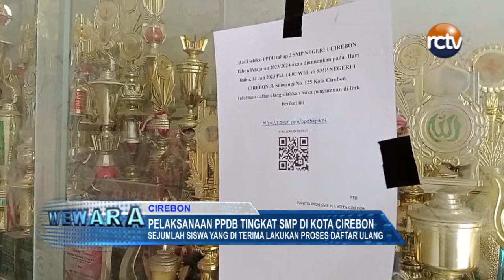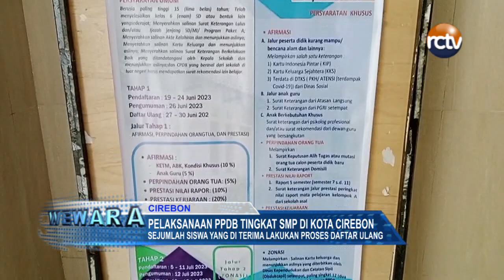Pelaksanaan PPDB Tingkat SMP di Kota Cirebon